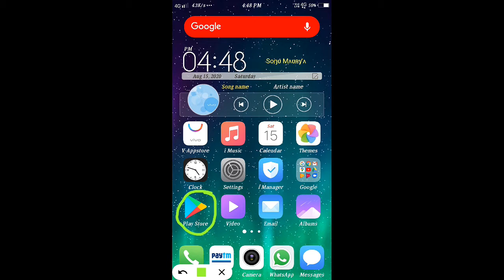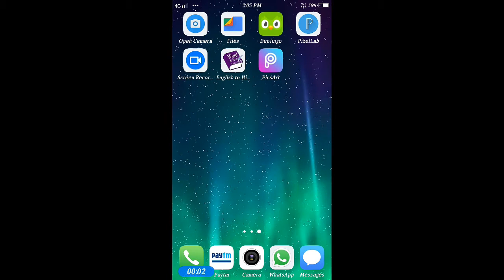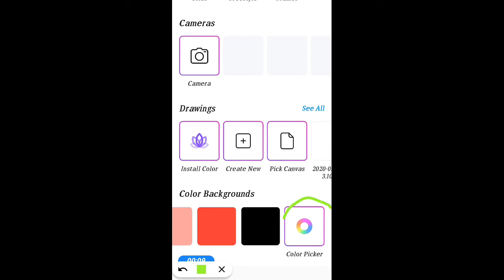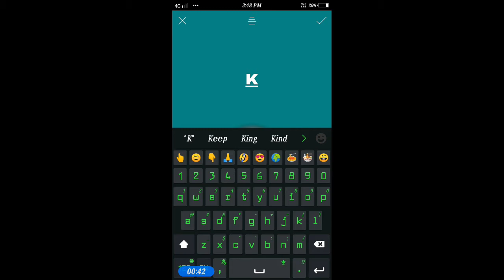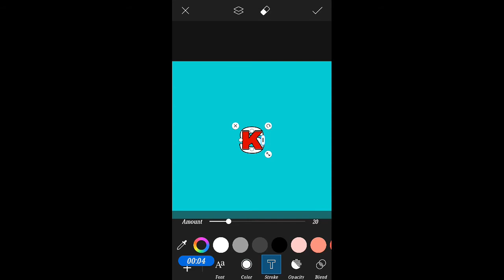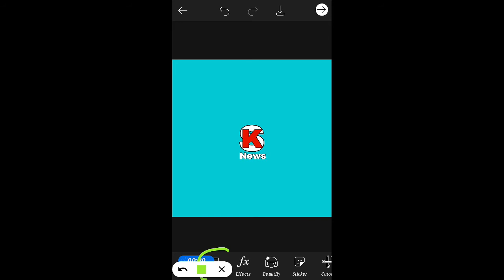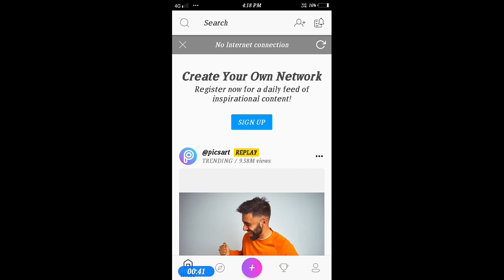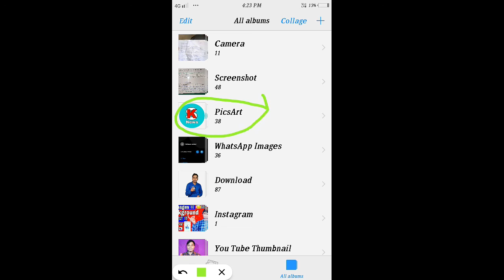logo kaise banaen / accha logo kaise banaen/ mobile se logo Kaise banaen |Sonu Maurya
My Best Tripod

Hi -

Welcome to SKM Digital Technology

Dosto aaj mai is video me bataunga ki, aap kis Tarah Se ak Professional Logo Creat Kar Sakte Ho Wo bhi apne Mobile Phone Se Wo Bhi Bahut Hi Asaan Tarike Se.
To dosto agar aap ko video samajh me aa gaya hoga to aap log channel ko subscribe  karke bell icon  ko paress kar ke rakhiyega hum aap logo ke liye nayi nayi update  ki video lata rahunga.

Thanks.

[Our this Video]

Gmail Id kaise Banaye only 5 second

Intro Music.